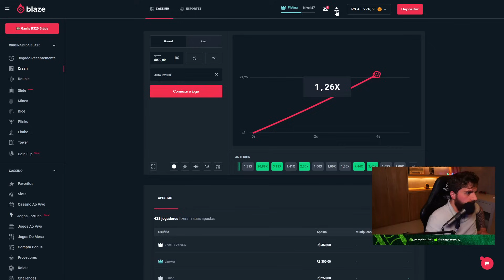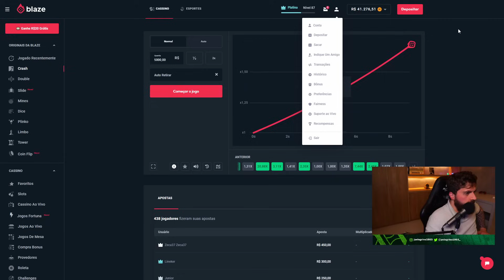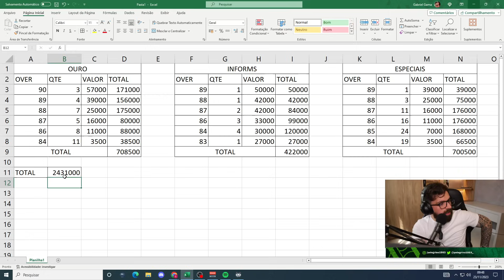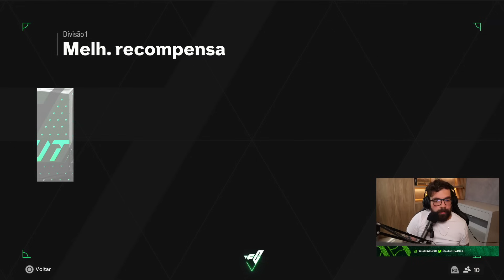TROUXEMOS UM ICON PRO TIME TITULAR!! UMA DIFÍCIL DECISÃO!! - EA Sports FC 24 Ultimate Team RGPD #066